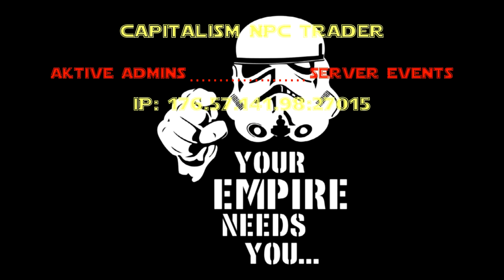Auf dem Vulkan gibs echt Perlen - Ark Capture the Schneck! [Folge #60]